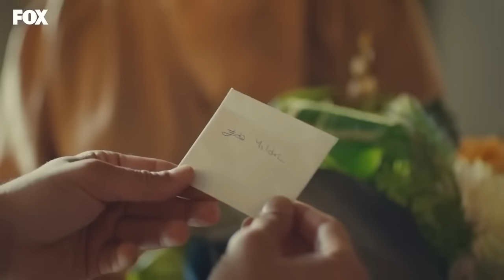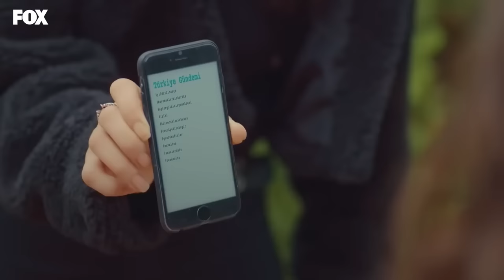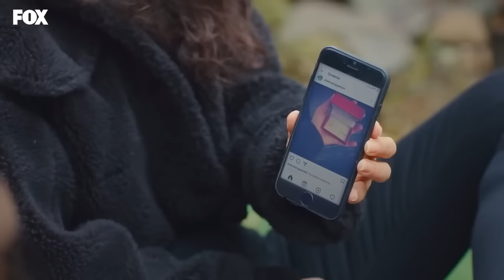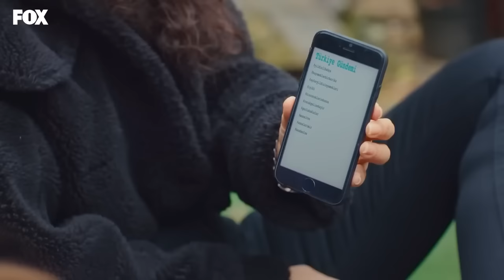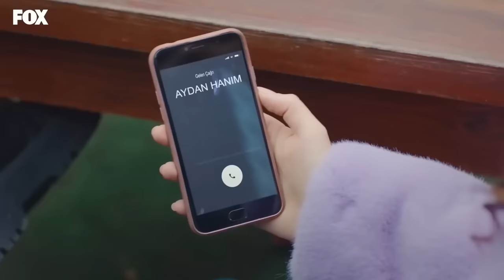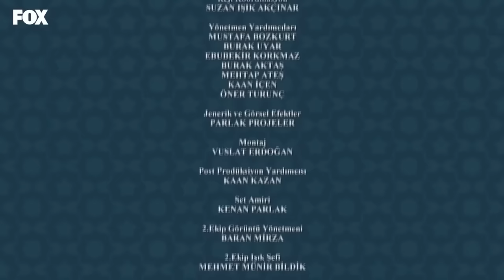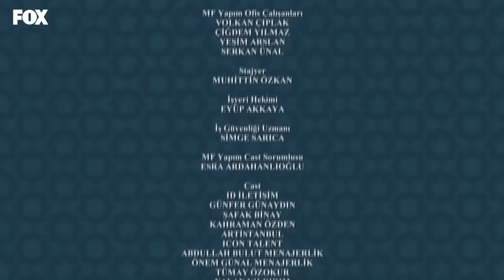Llamas A Mi Puerta Capitulo 58 (Español Doblado)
Director: Ender Mıhlar
Guionista: Ayşe Üner Kutlu
Protagonistas: Kerem Bürsin, Hande Erçel, Neslihan Yeldan
Producción : MF Producción